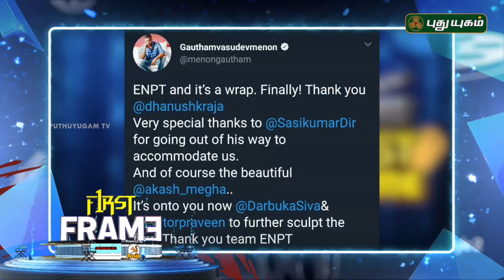Latest கோலிவுட் சினிமா செய்திகள் | First Frame | 06/09/2018